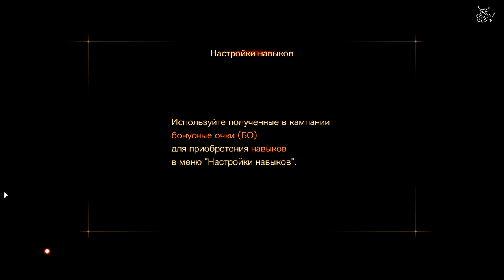RE Revelations 2 [E2] - [#2] Босс Бомбомёт :)